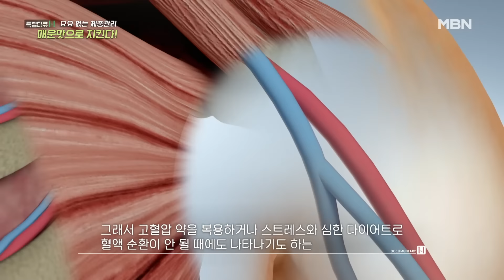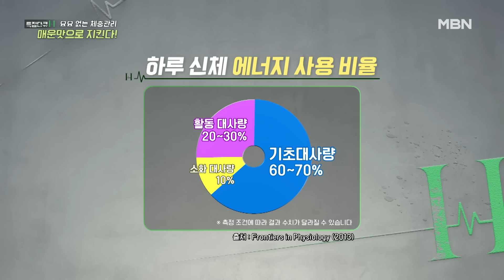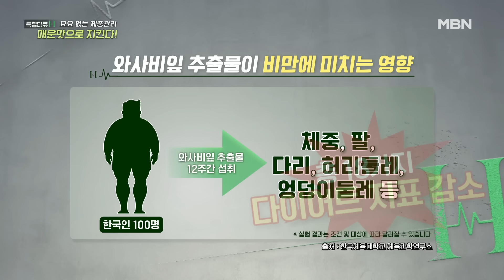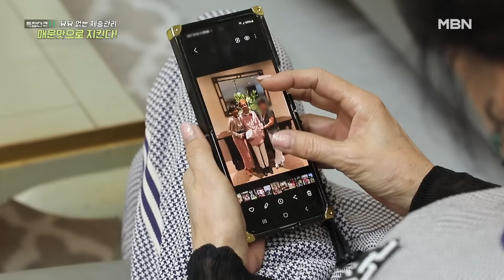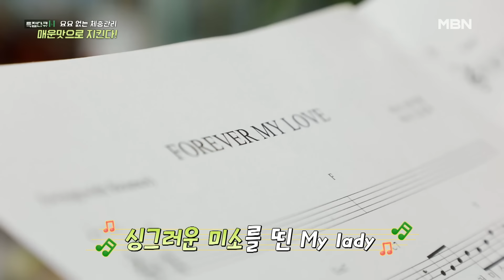진미령의 체중 유지 비결은 생활 습관에 있다?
특집다큐H 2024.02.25 방영

진미령이 먹는 안남미의 정체는?